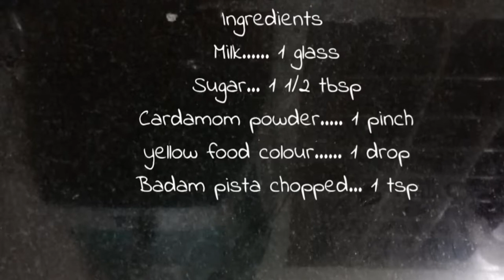Homemade kulfi.... Sooper easy recipe.....